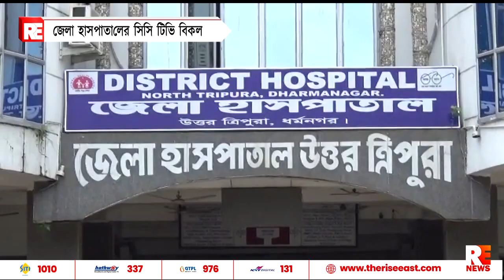জেলা হাসপাতালের সিসিটিভি বিকল